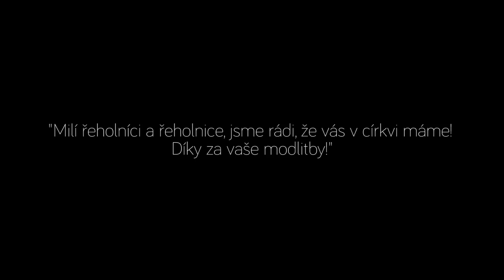15 I Pouť vděčnosti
Syn Boží se nám stal cestou. A zasvěcený život znamená touto cestou  jít, jít pospolu,  jít až do krajnosti, jít… až do konce - i to je poslední díl celé série příběhů o těch a spolu s těmi, kteří už mají pár krůčků zasvěceně za sebou.